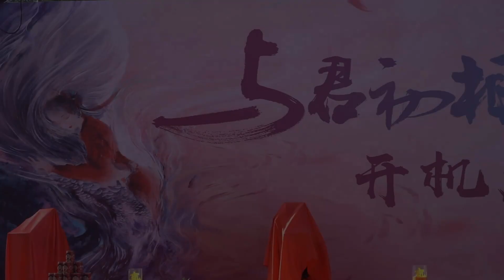【海螺传音】恰似故人归大结局# 纪云禾@Dear-迪丽热巴 ，长意@任嘉伦Allen 恰似故人归#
【海螺传音】
与君初相识恰似故人归收官特辑# 2021年2月16日《与君初相识·恰似故人归》开机，一段通往东方童话的旅程在这一天正式起航。
2021年6月6日，历时111天的《与君初相识·恰似故人归》正式杀青，我们一起度过了一段难忘的时光。
开机是新春时节，杀青于去年盛夏，相识在今岁初春。
和大家在一起的这段旅途中有挑战更有快乐，我们在这里一同成长一起收获，大家的全心投入和辛苦付出共同绘制出了一个独属于东方的童话故事，而《与君初相识#·恰似故人归#》也是因为承载了大家的真情和汗水才会绽放的如此绚丽。
很开心能与大家相逢一场相伴一程，愿我们所爱之人，余生皆能平安喜乐。
亲爱的仙友们，我们江湖再见！❤️🥰